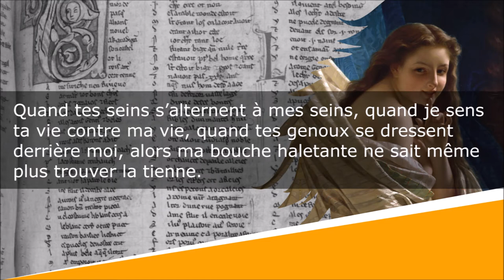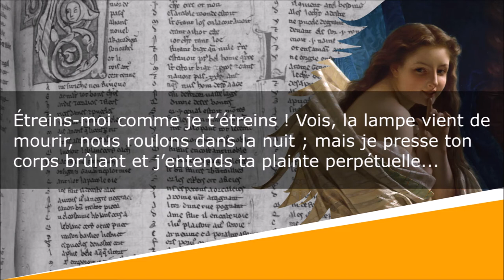L’Etreinte éperdue - Poésie libertine - Pierre Louÿs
L’Etreinte éperdue
Les Chansons de Bilitis

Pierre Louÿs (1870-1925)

Lecture : AB
Portrait de couverture : Henri Bataille
Illustration de fond : Pierre-Auguste Cot

Texte :
Aime-moi, non pas avec des sourires, des flûtes ou des fleurs tressées, mais avec ton cœur et tes larmes, comme je t’aime avec ma poitrine et avec mes gémissements.

Quand tes seins s’alternent à mes seins, quand je sens ta vie contre ma vie, quand tes genoux se dressent derrière moi, alors ma bouche haletante ne sait même plus trouver la tienne.

Étreins-moi comme je t’étreins ! Vois, la lampe vient de mourir, nous roulons dans la nuit ; mais je presse ton corps brûlant et j’entends ta plainte perpétuelle...

Gémis ! gémis ! gémis ! ô femme ! Erôs nous traîne dans la douleur. Tu souffrirais moins sur ce lit pour mettre un enfant au monde que pour accoucher de ton amour.